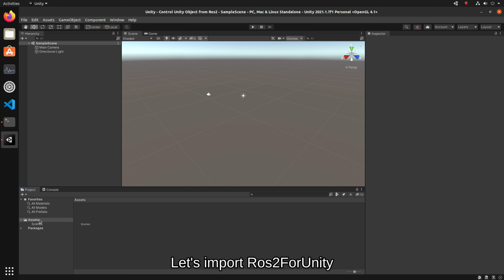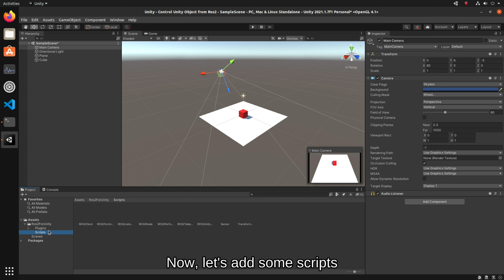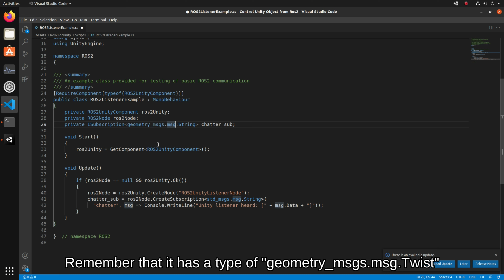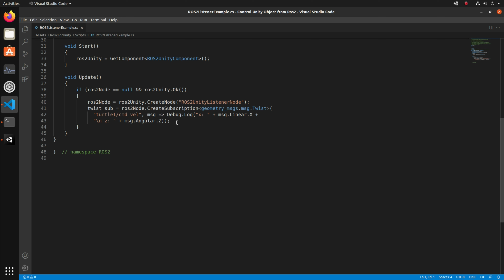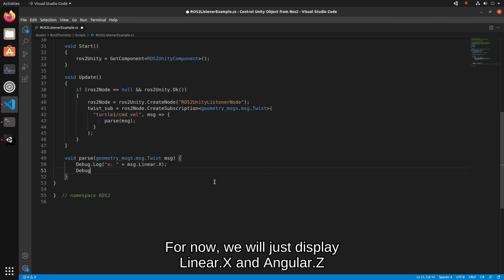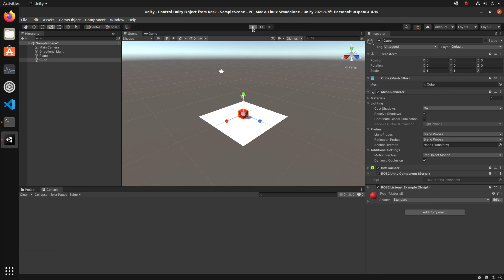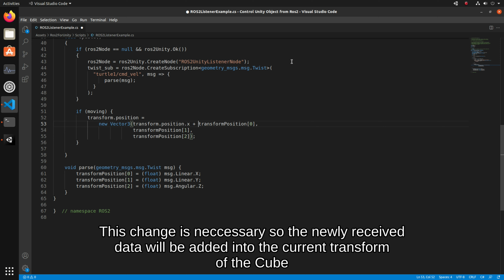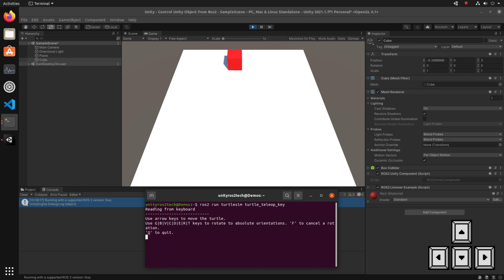How to Control a Unity GameObject using ROS2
Remember the "turtlesim" package which you control the turtle? On this video, we will use the same "turtlesim" package to control a Cube in Unity.

Unity3D v. 2021.1.7f1